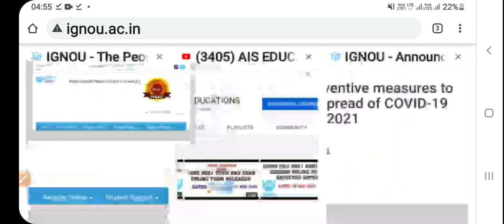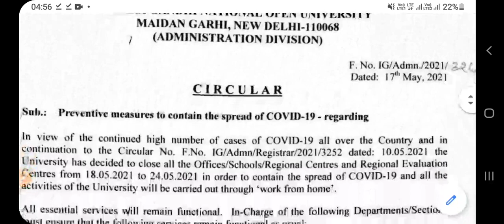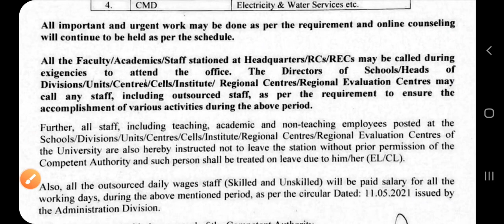IGNOU CLOSES ALL OFFICES AGAIN NEW CIRCULAR DATED 18 MAY 2021